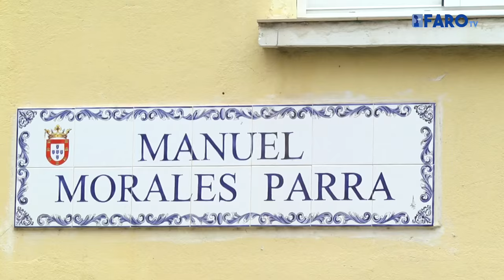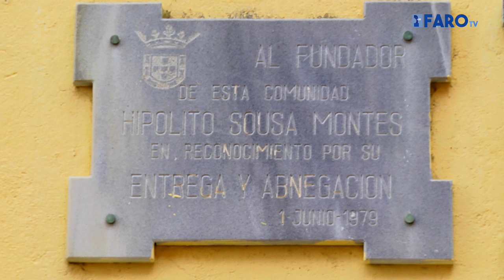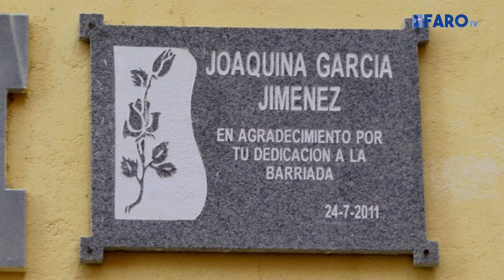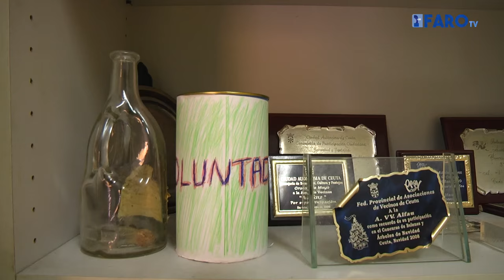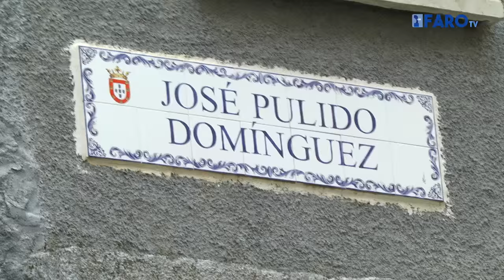'De barrio en barrio' - Grupos Alfau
El equipo de 'De barrio en barrio' sale a la calle para conocer mejor las distintas barriadas y lugares de nuestra ciudad. En este undécimo episodio nos vamos a la barriada de Grupos Alfau.